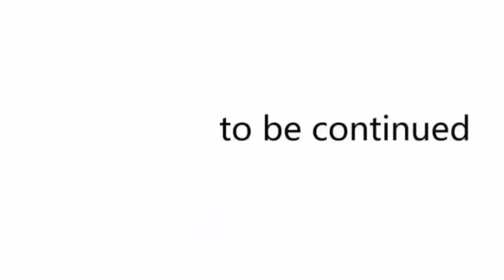BILLIONAIRE SYSTEM (2023) | Episode 20 | Priceless Treasure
Story line -

I have to be defeated, ah, not defeated is not a waste of my parents' talent to make money?" Hong Dali said so, but inside he was playing other calculations. The only lucky thing about crossing over to this broken body that blows in the wind is that you also get a "big loser" system at the same time. As long as he loses his family, he can improve his body functions, say goodbye to the crutches as soon as possible, and embark on the peak of his life! As long as the loser, Hong Dali is still the useless loser, is despised from the heart Show more

                             [Note 📝]

ABOUT US🙂